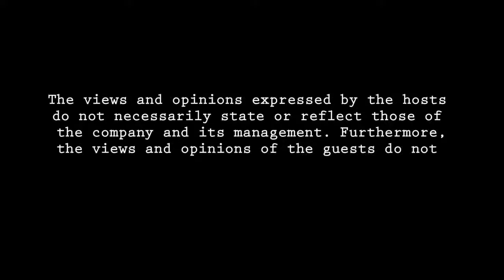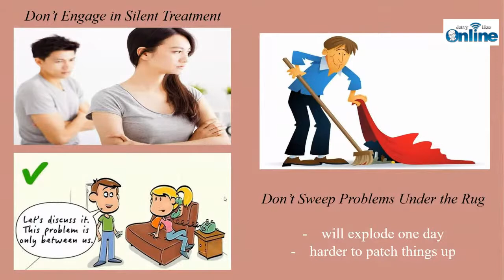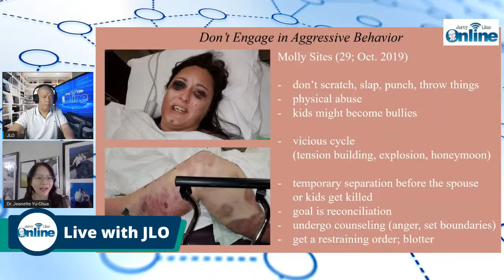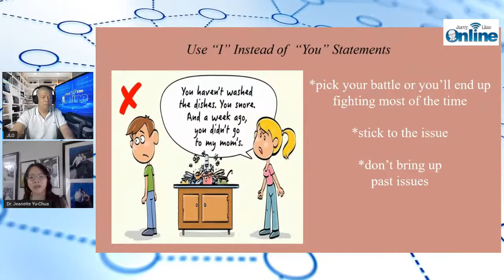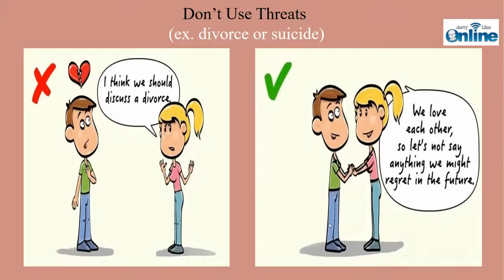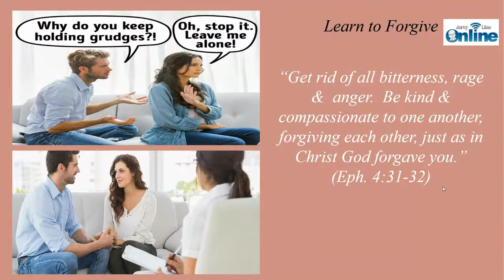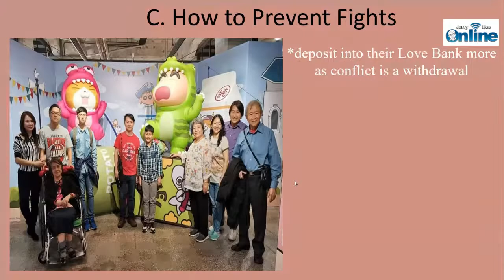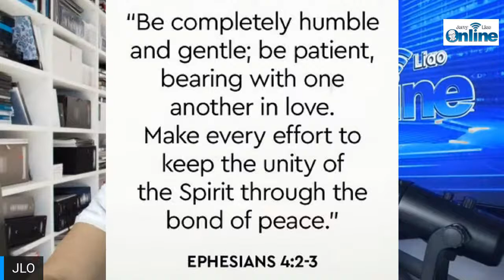Conflict Management for Couples